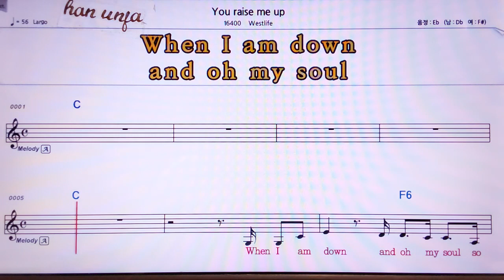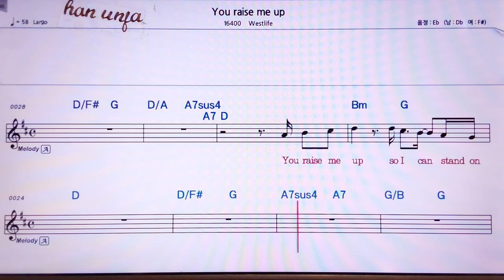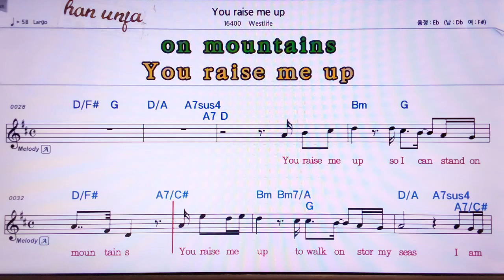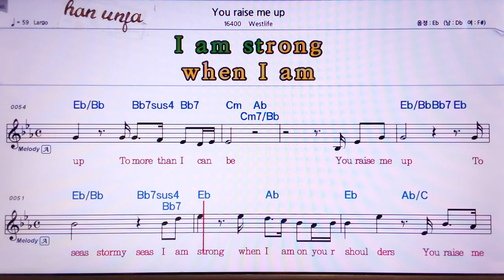💖You Raise me up/Westlife 👍MR,가라오케 악보 코드 가사 ,Karaoke반주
영어 한글  동시 발음 악보💖You   Raise me up/Westlife *카라오케 전문 채널(Live Sound)カラオケ✌✔계속 업데이트합니다.💖